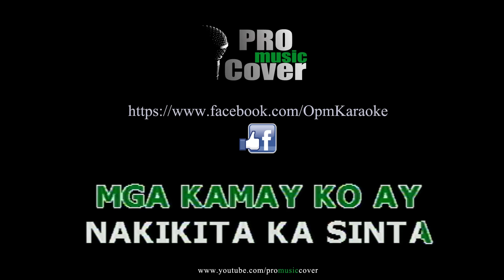Lakas Tama - Siakol (KARAOKE)